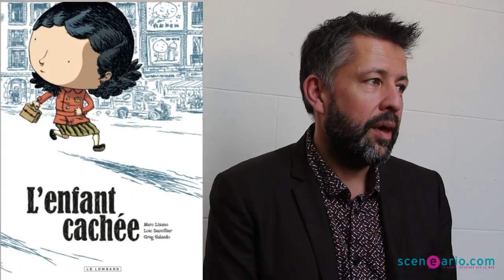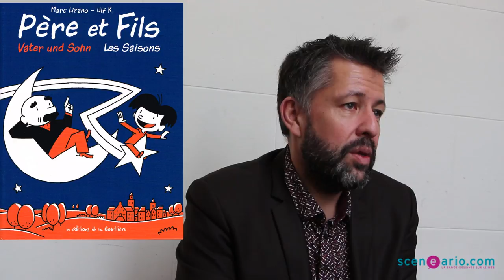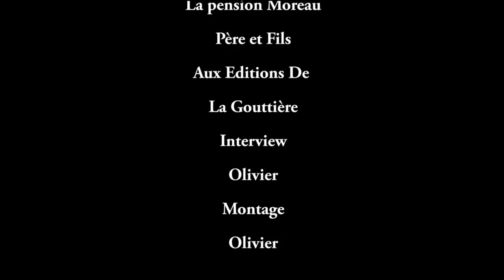Marc Lizano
Un entretien avec Marc Lizano à l'occasion de la sortie de La Pension Moreau et de Père et Fils aux éditions de La Gouttière